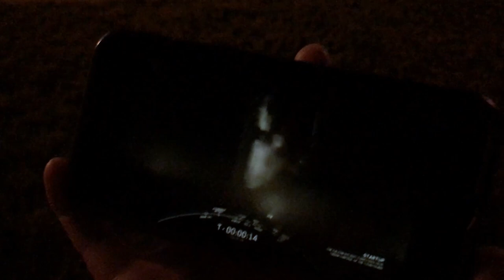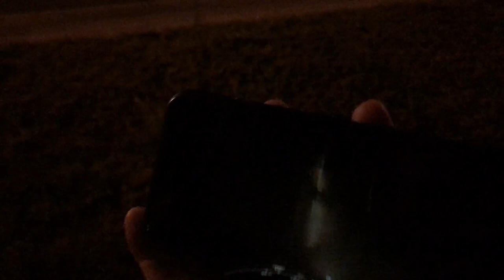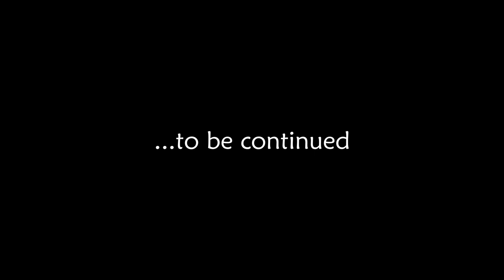Cycling the USA - Florida's East Coast // A Bike Touring Short Film // Part 9 - Florida, USA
Welcome to Miami! It took a few days for it to completely sink in, but eventually we realized that we had really made it to a new continent. After weeks of cold and mostly wet weather in Turkey, cycling up Florida's east coast was quite a change.

Surf, sun and salty air, mixed with high humidity and amazing hospitality pretty much sum up our experience in Florida. We truly had a great time!